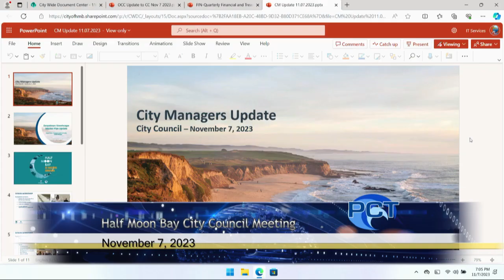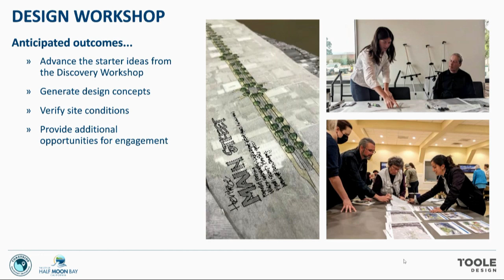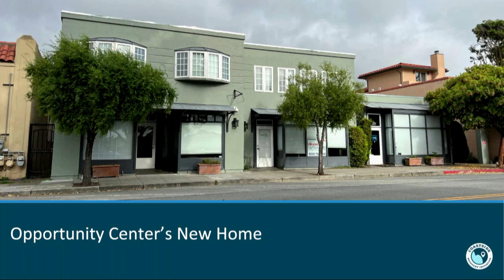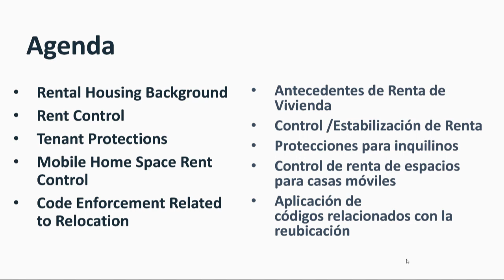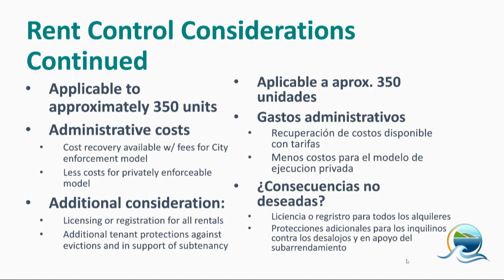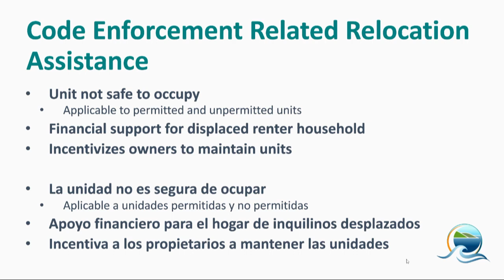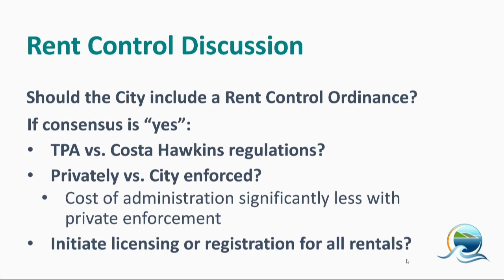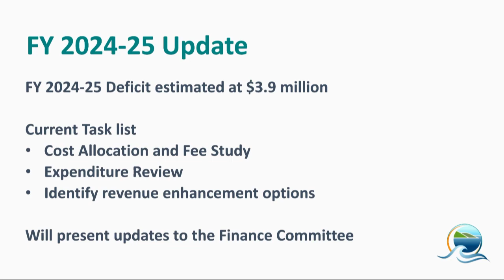HMBCC 11/7/23 - Half Moon Bay City Council Meeting - November 7, 2023